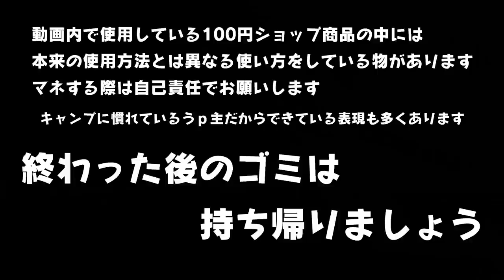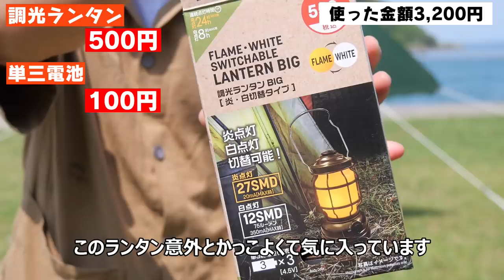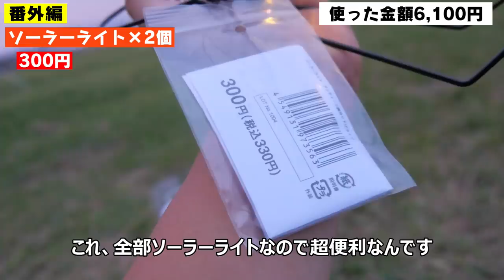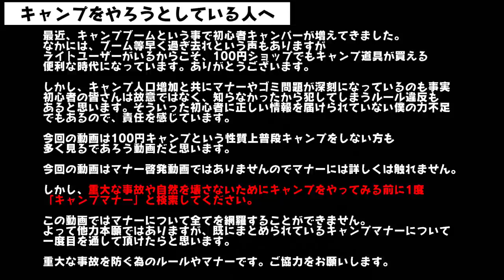【総額5,500円】100円キャンプ道具で本気出してみた【100均ダイソーセリア】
この動画内で使用している100円グッツは本来の用途とは違う使い方の物もあります。自己責任でお使いください...
やっぱりめんどくさいので一括りにしていいます。
この動画はキャンプのプロがおこなっています。マネしないでください。

👉サブチャンネル(from2021)

■モロケンの30秒キャンプ道具紹介チャンネル

SNS

　■ブログ「旅にDeYo!!」(旅人目線で人生を語るブログ)

　■Yahoo! JAPAN(最も見られたクリエイターとして最優秀賞獲得)

　■楽天ROOM(モロケンが購入した商品を説明付きで解説)

お仕事